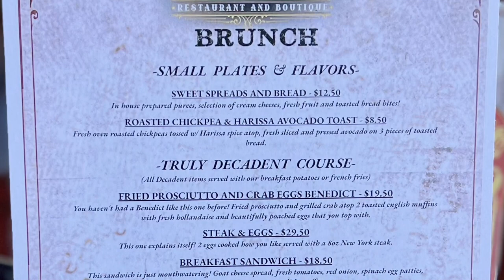Ep. 17 - Battle of the sled hills! Napoleon Dynamite! Straight No Chaser!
Halloween, Batgirl and the Penguin impersonating The Joker, annual pumpkin soup dinner, Halloween movies like Little Shop of Horrors and Tucker & Dale vs. Evil, trailers spoil the movie, Tumblr, Eldritch Furbies, Christmas lights at the Japanese Friendship Garden, IFAF Christmas tree up, Karley's dress, lightning bugs, Owl City, Relient K, Stryper, fall back, time zones, electric blankets, Buc-ees, Kevin's Tiger King ugly Christmas sweater, Thanksgiving slasher film, the other IFAF, Straight No Chaser, Whidaho, fade haircuts, the S.P.E.B.S.Q.S.A., Colonial Theater neon sign, the new Tavern honky tonk dance hall, cowboy boots, country music and other genres, Garth Brooks, David Ball Riding With Private Malone, ABBA Super Trouper, Sunday brunch at Cast Iron on 17th, Ryder park sled hill and Idaho Falls Snow Park, alcohol and Ambien and Amazon, Napoleon Dynamite 20th anniversary showing at the Colonial Theater